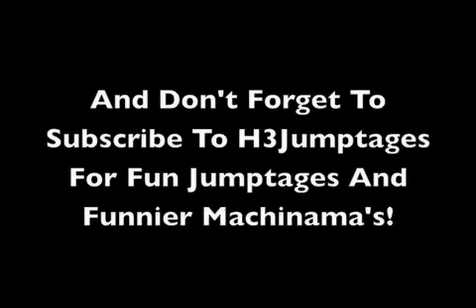H3Jumptages Presents - :: Walk Away Slowly :: - Machinama -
Another funny halo 3 Machinama made by H3Jumptages, This time arbitar and a buddy are looking for cotton candy and find something a bit diffrent! For more great halo 3 videos including Machinimama's and Jumping Videos visit: